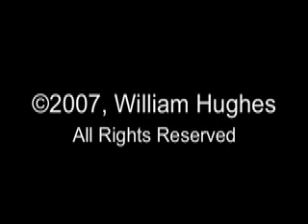Rep. Gary L. Ackerman: "This Is World Class Racketeering!"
The General Accounting Office's Joseph A. Christoff was the key witness before a joint House Subcommittees hearing on July 18, 2007. He detailed the widespread corruption impacting the Iraqi Oil Sector. The Chair of the Subcommittee on the Middle East and South Asia, Rep. Gary L. Ackerman (D-NY) engaged Mr. Christoff in a Q & A period. The witness had testified on direct that about "$1.8 billion to $5.5 billion" in oil revenues in Iraq are lost each year due to mostly unchecked "corruption, theft and sabotage." Chairman Ackerman labeled the mess: "World Class Racketeering!" The hearing dealt with the subject matter: "Reconstruction in Iraq's Oil Sector: Running on Empty."  For background on the scheme of the Bush-Cheney Gang to privatize most of Iraq's oil, please check out Ms. Antonia Juhasz's Op Ed piece in the NYT, on March 13, 2007, also, the statement of Rep. Dennis J. Kucinich (D-OH), located at